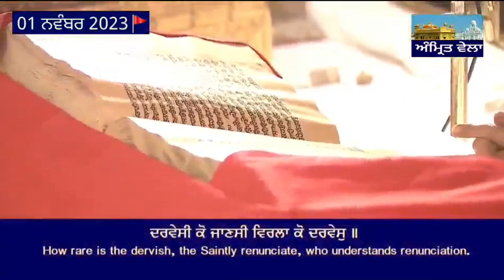Golden temple amrit time